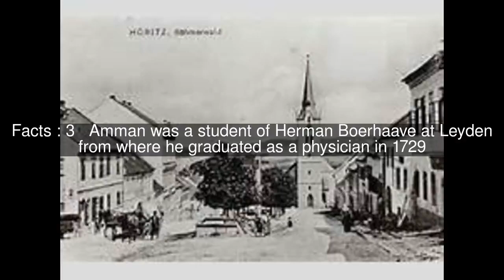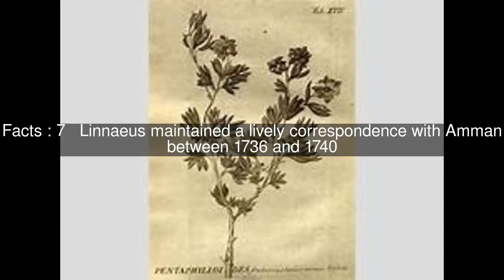Johann Amman Top #11 Facts